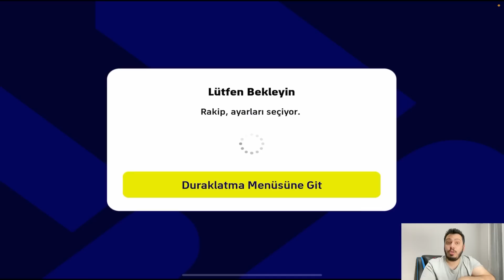SHOW TİME TONİ KROSS' LU SIFIRDAN KADRO KURDUM, ADAM MUHTEŞEM [ EFOOTBALL 2023 MOBİLE ]